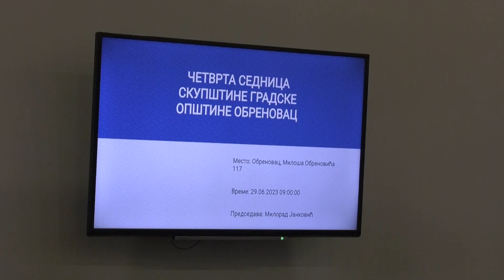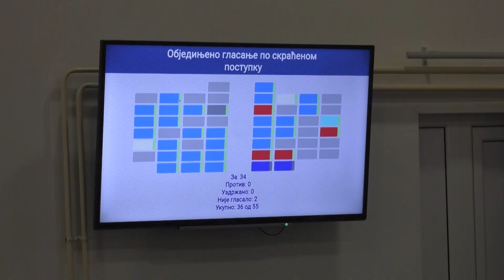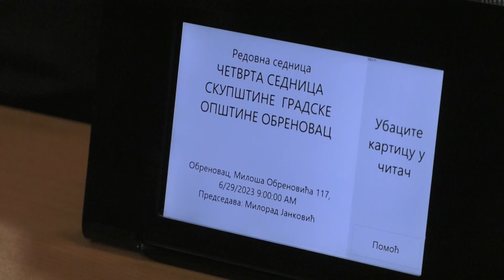Na sednici Skupštine o velikim infrastrukturnim projektima